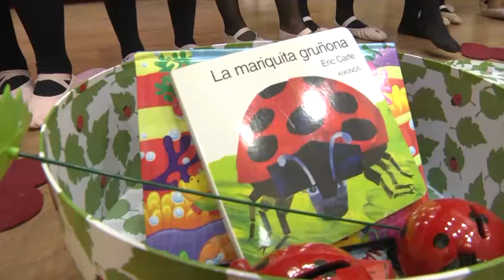Clausura Escuela Municipal de Danza - La Palma del Condado - 28/Mayo/2024